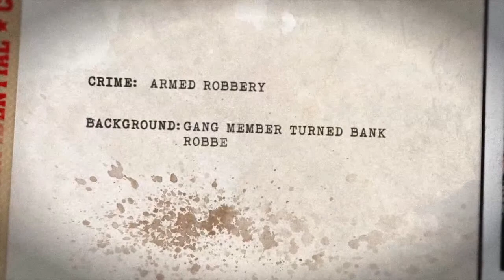Gun Loco - Xbox 360 - Nuts character preview official video game trailer HD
Gun Loco, currently in development exclusively for the Xbox 360, offers single- and multi-player thirdperson gameplay in a sprint-action shooter format. Gun Loco's characters feature a unique visual style with each created from original design concepts by the hands of respected designer toy maker Kenny Wong - co-creator of the cult Brothersworker series of collectible action figures. Players must make use of the game's sprint-action play by running, jumping, ducking and vaulting, using the environments to their advantage. Each character comes complete with their own unique kill move, coupled with a mocking take-down taunt to ridicule their victims.